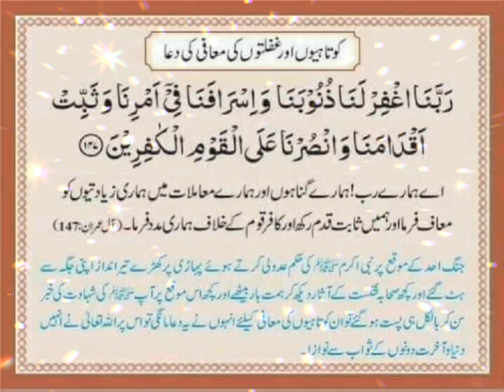lecture 1164 kohtahiyun or ghafalto ki maffi ki Dua(Saima qaisar nazir)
kohtahiyun or ghafalto ki maffi ki Dua learning #education